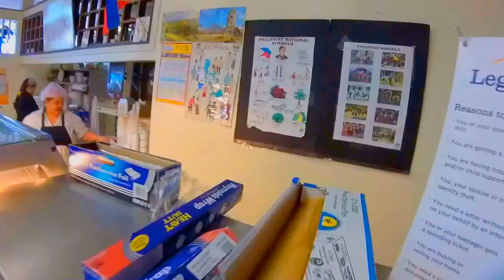🇺🇸Philippine Market-Filipinas Oriental Food+Warren & Oakland Boundary, Mi via GoPro Action Camera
Filipinas Oriental Food located at Corner Ryan Road and 13 Mile Road of Madison Heights, Michigan.

Highlights info row image
3866 E 13 Mile Rd
Warren, Michigan 48092
Get Directions
Typically replies within an hour
Send Message
Filipino Restaurant · Specialty Grocery Store